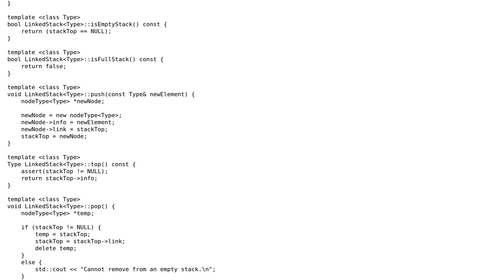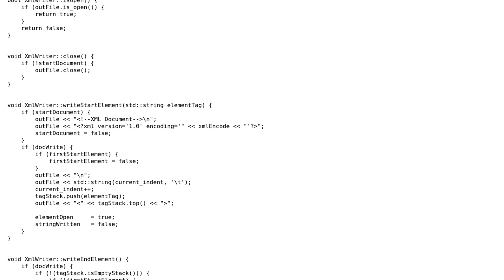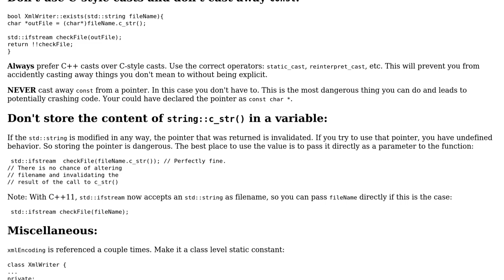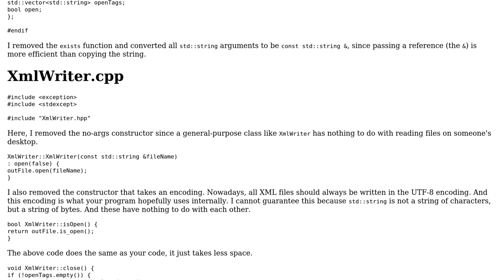Code Review: XML Writer in C++ - Updated (2 Solutions!!)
Code Review: XML Writer in C++ - Updated

With thanks & praise to God, and with thanks to the many people who have made this project possible! | Content (except music & images) licensed under CC BY-SA | Music | Images & others | With thanks to user Roland Illig user glampert user CodeMonkey and the Stack Exchange Network Trademarks are property of their respective owners. You are responsible for your own actions.